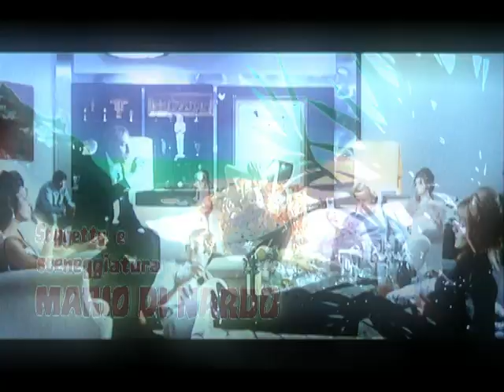Five Dolls for an August Moon (1970) - Trailer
5 bambole per la luna d'agosto